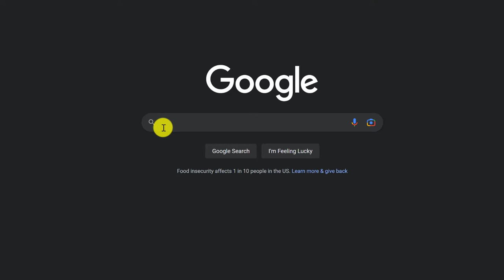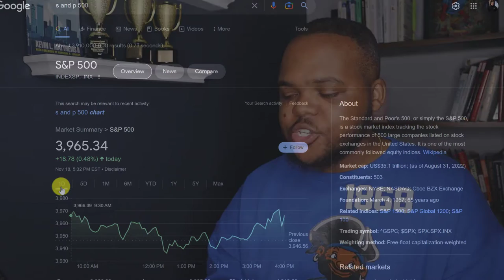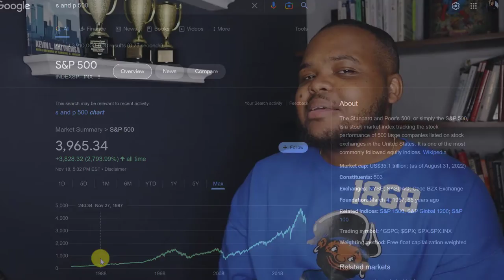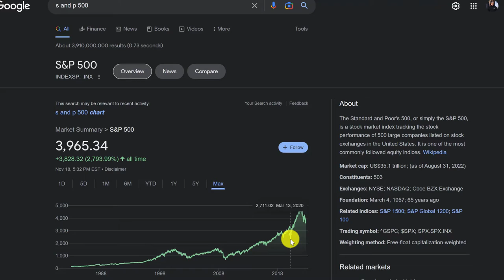Worried About the Stock Market? Try This. | Try This Trick if You're Worried About the Stock Market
Don't worry! You're not alone. Lots of people are just starting out in the stock market and are worried about losing money. In this video I talk about some tips for new investors to help look at the stock market in a different way and worry less about short term dips in the market.